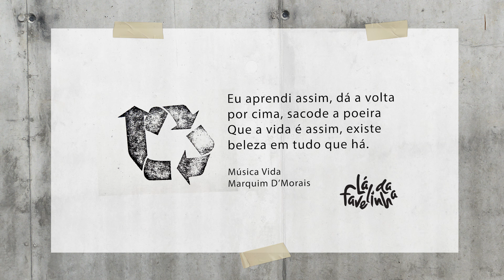LÁ DA FAVELINHA | REMEXE MODA | FASHION FILM | PORTFOLIO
Este foi um trabalho inesquecível realizado para o SEBRAE em parceria com a FUMEC e coordenação criativa do Rodrigo Cezário. Confira neste vídeo o making of do projeto.

O REMEXE LÁ DA FAVELINHA é um projeto social de moda do Aglomerado da Serra.
Os participantes da comunidade criaram uma coleção a partir de roupas usadas e com a ajuda dos alunos de Moda da Faculdade FUMEC.

Créditos
RODRIGO CEZÁRIO | DIREÇÃO CRIATIVA
DÉBORA ANDRADE CARVALHO | SEBRAE
PROFª. DRA. JULIANA PONTES RIBEIRO | FUMEC
PROF. DR. ANTÔNIO FERNANDO DOS SANTOS | FUMEC

vídeo
ESTALO CRIATIVO
LEANDRO WENCESLAU
JÚLIA KANANDA

modelos
CAMILLE REIS
LUÍS EDUARDO SOARES
ISABELLA RODRIGUES
KDU DOS ANJOS

criação remexe
CARLA DE LÁ
ISABELLA RODRIGUES
MILIANE RODRIGUES
KDU DOS ANJOS
LUÍS EDUARDO SOARES

colaboradores
NATALIE OLIFFSON |  Workshop Coordenação de Coleção
DANILO ARAUJO | coordenação de estilo
LIS PEIXOTO | direção de beleza
JULIANA KFOURY | assistente cabelo
DANIEL MILAGRES | Assistente styling
MARJA MARQUES | direção de Arte
ARTHUR SENRA - PONTO 618 | foto conceito
FLÁVIO CHARCHAR | foto making of

alunos FUMEC
AMANDA BRITO
AMANDA NOGUEIRA MEIRELLES
AMANDA PIMENTA PEDRESCHI
BEATRIZ DUARTE ALVES LAGE
BRUNO ULHOA
DANIEL MILAGRES
DAVID AVELINO
FELIPE MARTINS DE ABREU
FILIPE DINIZ
FERNANDO MARTINS PIAZZA NEVES
HELENA PORTO
GABRIEL DE ASSIS GARCIA
GABRIEL WENDLING
ISABELLA BOSCO CLEMENTE
LARISSA FELIX TAVEIRA
LELIANE DE CASTRO
LUIZ FELIPE STURN
NATÁLIA BUENOS AIRES
SABRINA GRAZIELLE ALVES FARIA